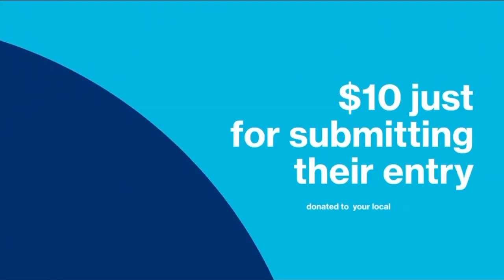Vital People: Meaning of Home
What does home mean to you? Grades 4, 5 and 6 students around Greater Victoria and across the country are being asked to share their thoughts in a national writing contest in support of Habitat for Humanity. Currently in its 15th year, the grand prize is a $30K donation made to the winner’s local Habitat for Humanity to help build safe and affordable homes.